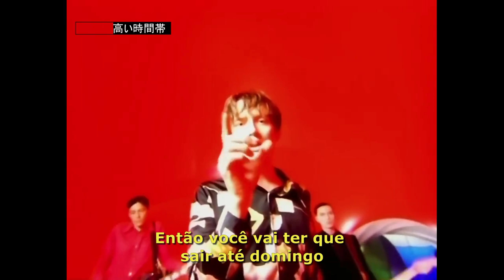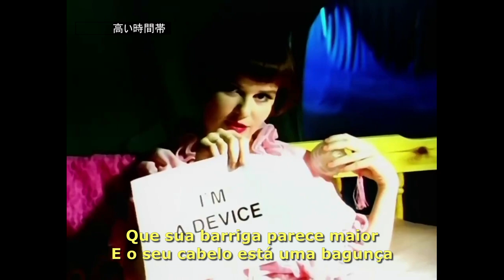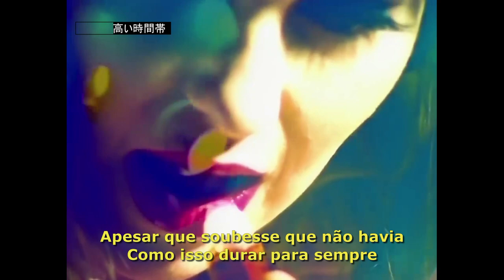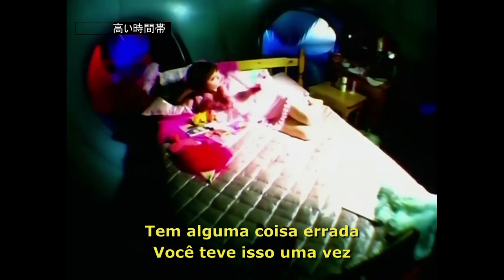PULP I LIPGLOSS I LEGENDADO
Sobre
Álbum: His 'n' Hers
Artista: Pulp
Data de lançamento: 1994

Lyrics

No wonder you're looking thin,
When all that you live on is lipgloss and cigarettes.
And scraps at the end of the day when he's given the rest,
To someone with long black hair.
All those nights up making such a mess of the bed.
Oh you never ever want to go home.
And he wants you so you may as well hang around for a while,
Call your dad on the phone.
He changed his mind last Monday,
So you've gotta leave by Sunday, yeah.
You've lost your lipgloss Honey, Oh yeah.
Now nothing you do can turn him on,
There's something wrong.
You had it once but now it's gone.
And you feel such a fool,
For laughing at bad jokes,
And putting up with all of his friends,
And kissing in public.
What are they gonna say when they run into you again?
That your stomach looks bigger and your hair is a mess,
And your eyes are just holes in your face.
And it rains every day,
And when it doesn't,
The sun makes you feel worse anyway.
Now you've gotta leave by Sunday, yeah.
There's something wrong.
Though you knew,
There was no way it was gonna last for ever,
It still shook you,
When he told you in a letter,
That he didn't want to see you.
You nearly lost your mind, Oh yeah.
There's something wrong.
You had it once but now it's gone, Oh yeah.
There's something wrong.
Oh yeah.